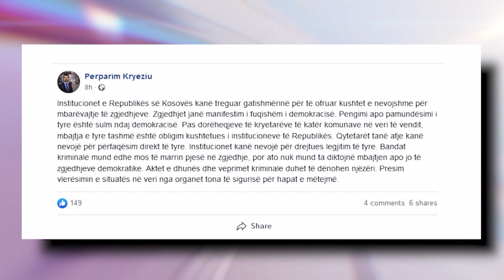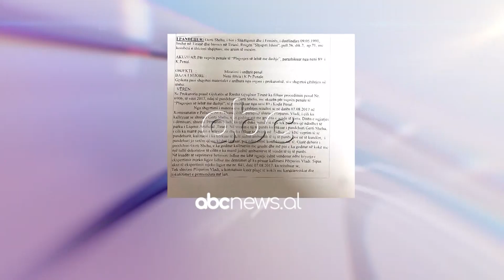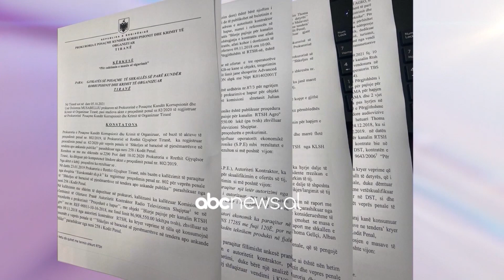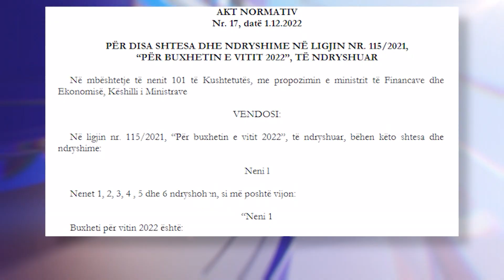Abc e mëngjesit - Info Flash, 8 Dhjetor 2022 | ABC News Albania